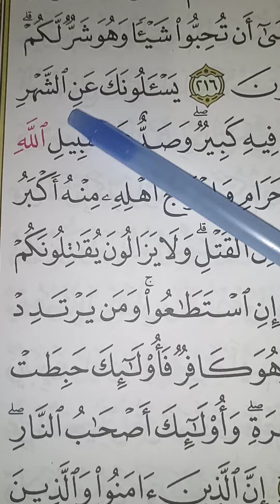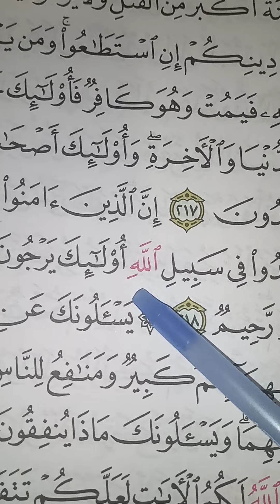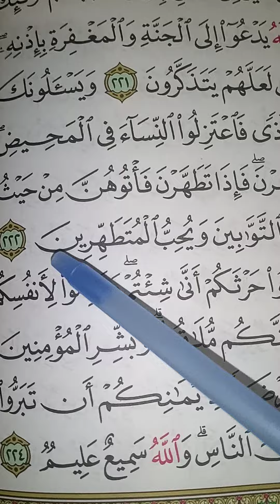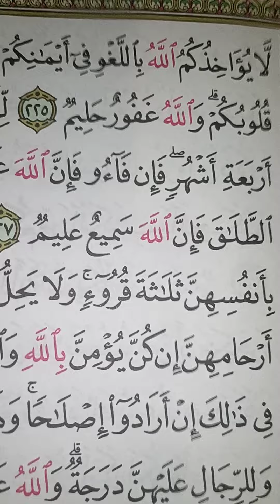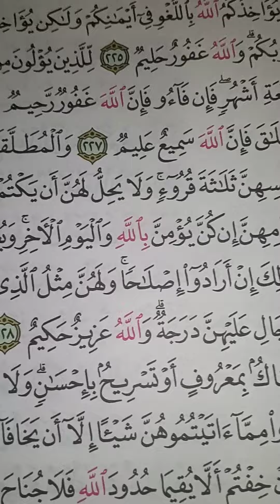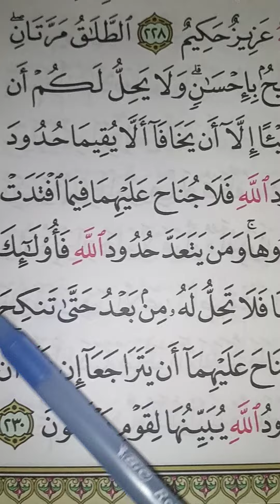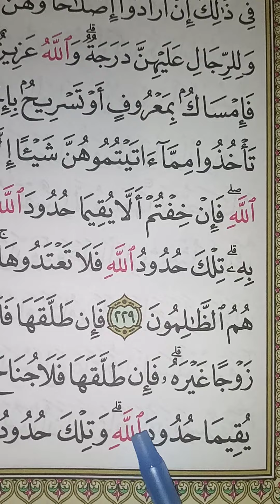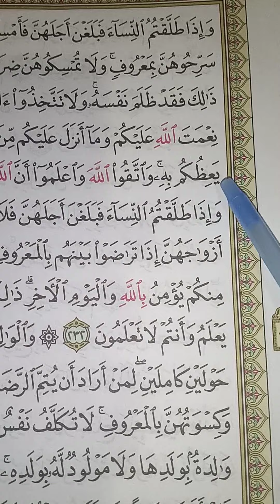Quran#Surah Al-Baraqah 211-On)